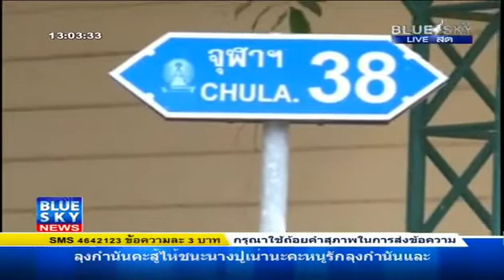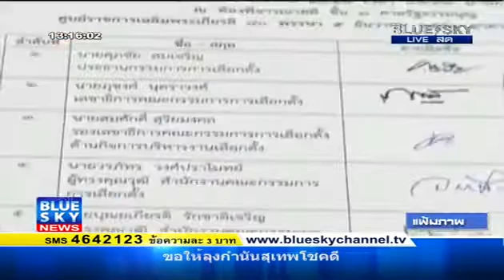BLUE SKY NEWS 20/03/2557